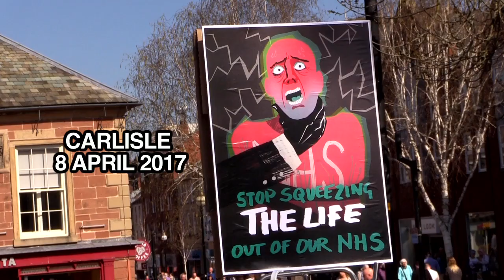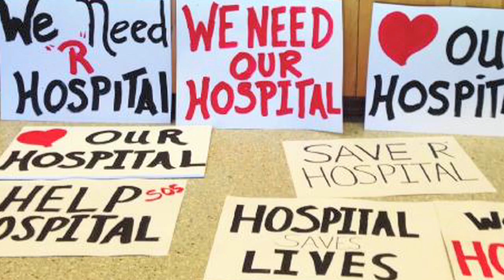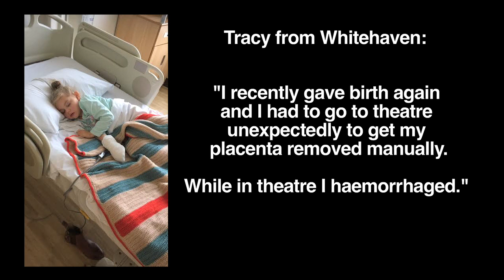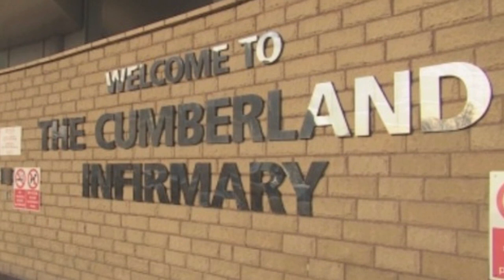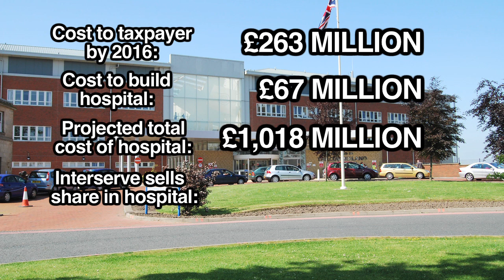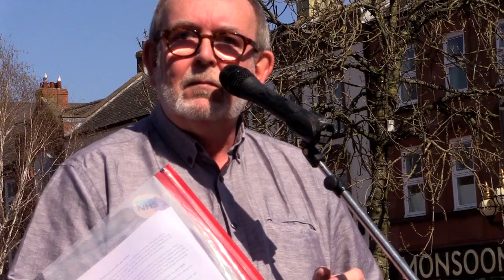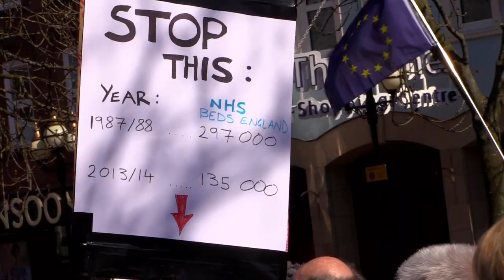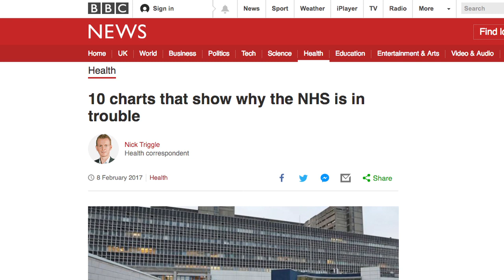NHS: Huge campaign in Cumbria shows way to stop privatisation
A huge and incredibly unified campaign to save the NHS is building in Cumbria. Activists from all corners of the huge county come together in Carlisle to fight plans to downgrade maternity and children’s services and close community hospital beds in the largest demonstration ever seen in the area, emphasising the real battle - to stop full privatisation of the NHS. Now more militant action to defend their services is set to follow.